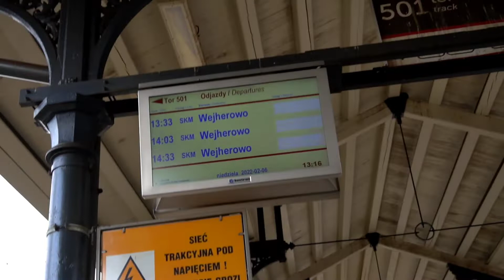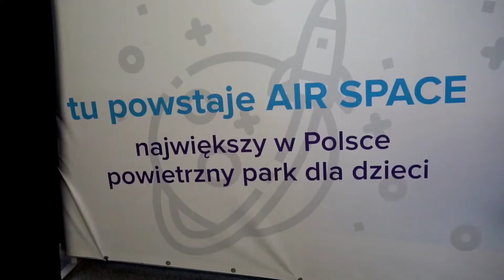KORNELIA PRZEJMUJE AIRSPACE / GDYNIA / Dmuchany park rozrywki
Jeśli jeszcze nie byliście ...

Polecamy !!!

Zresztą sami widzicie :)

Wszystkiego dobrego 🏵️